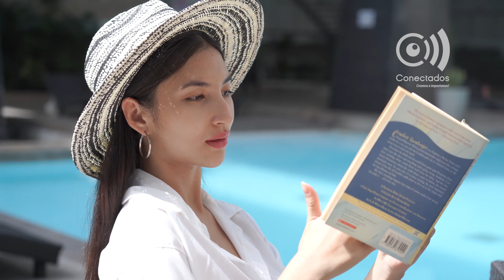Refrescante Guía de Supervivencia: Consejos para evitar quemaduras del sol